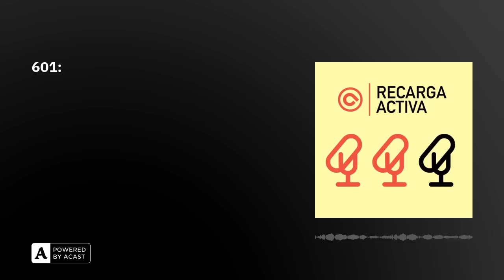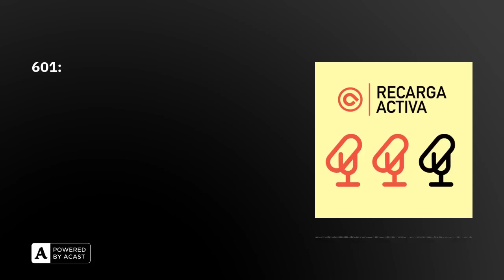601: Nadella y Kotick vs FTC, Nintendo Switch Online, The Cycle: Frontier, PlayStation Plus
Bienvenidas y bienvenidos a Recarga Activa, el podcast diario de AnaitGames en el que filtramos lo más relevante de la actualidad del videojuego en pildorazos de 10-15 minutos:

1️⃣ Los CEOs de Microsoft y Activision declaran en el juicio de la FTC contra Microsoft2️⃣ Crece el catálogo de Nintendo Switch Online con varios juegos de Mega Drive3️⃣ The Cycle: Frontier cierra sus servidores en septiembre4️⃣ Call of Duty, Alan Wake y Endling en el PlayStation Plus Essential de julio

Os quiere y os admira,